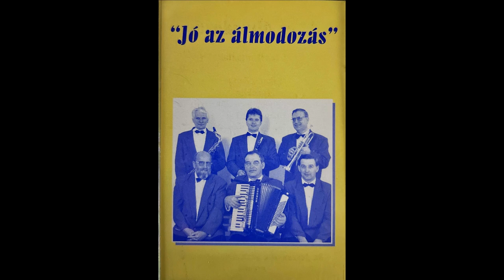En mindenkiben csalodtam